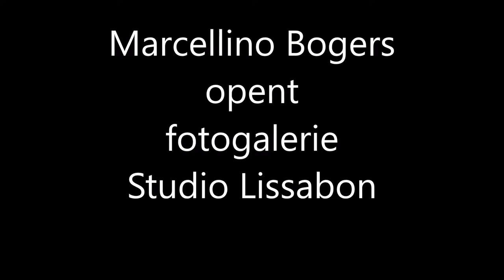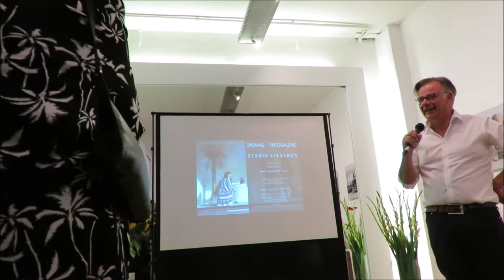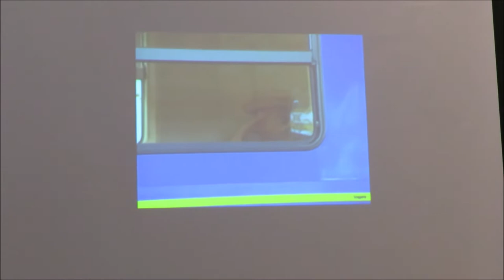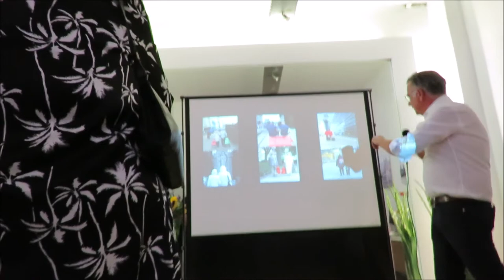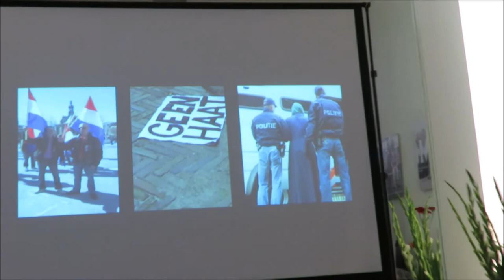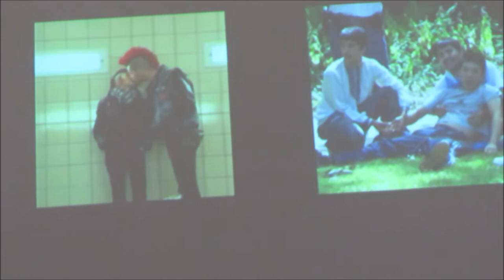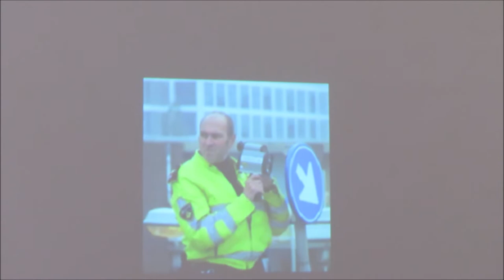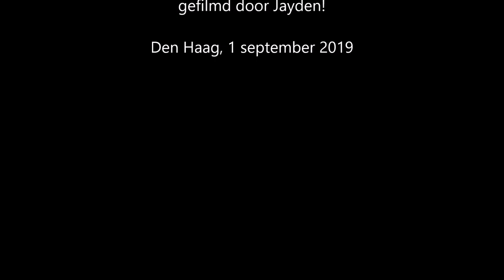Opening fotogalerie Studio Lissabon, Den Haag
1 september 2019, gefilmd door Jayden